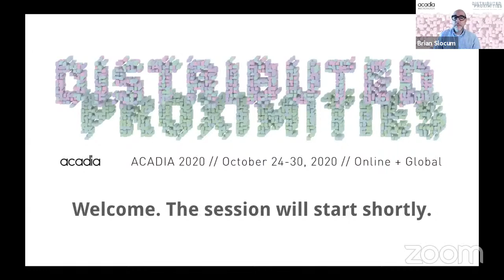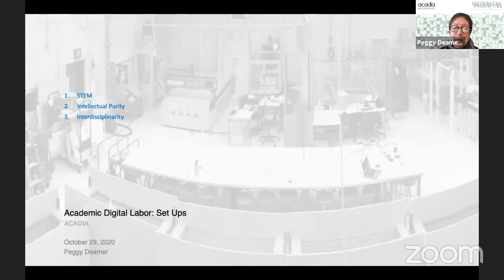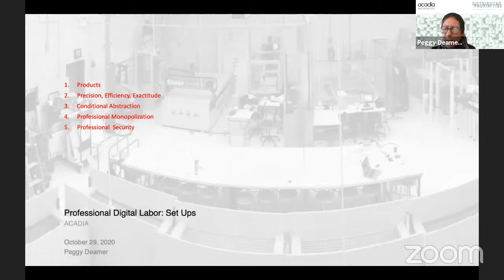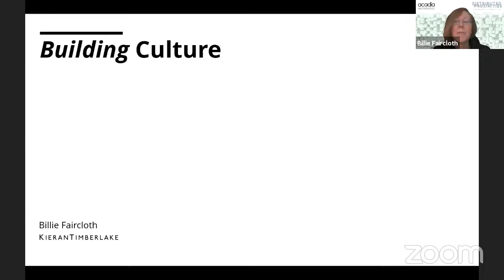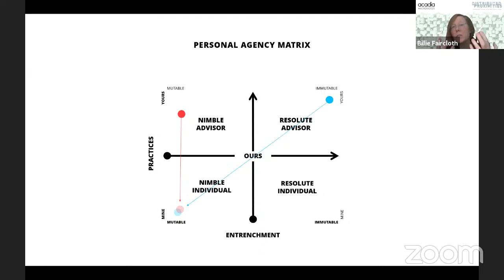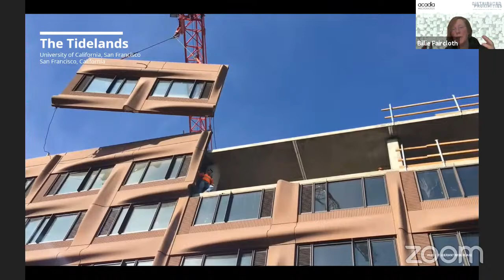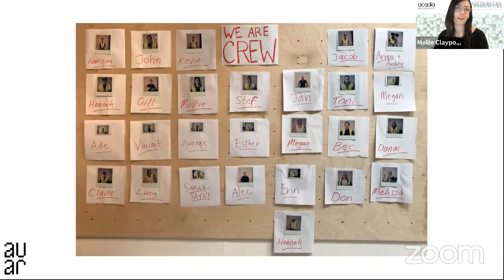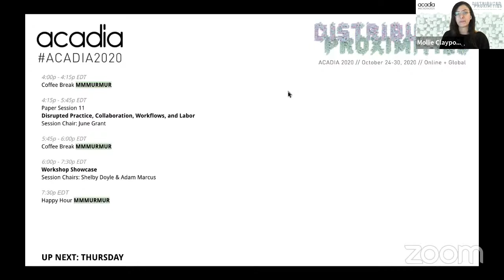ACADIA2020 Keynote: A Conversation on Labor & Practice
Automated approaches to design, fabrication, and construction present disruptive and potentially transformative challenges to the conventional practice of architecture, as computational workflows recalibrate traditional roles and responsibilities in the production of buildings. How does computational design change how labor is defined and enacted in architectural and construction practice? What are the ethical implications and questions that arise in this context, particularly as we consider the implications of uncompensated or undercompensated labor of those doing computational work? This keynote event brings together three architects and thinkers to critically explore the intersections between computation, labor, and practice.

Peggy Deamer is Professor Emerita of Yale University’s School of Architecture, principal in the firm of Deamer, Studio, and a founding member of the Architecture Lobby, a group advocating for the value of architectural design and labor. Billie Faircloth is a Partner at KieranTimberlake, where she leads a transdisciplinary group leveraging research, design, and problem-solving processes across fields including environmental management, chemical physics, materials science, and architecture. Mollie Claypool is an architecture theorist and activist at AUAR and UCL Bartlett. Her work broadly focuses on issues of social justice highlighted by increasing automation in architecture and design production, such as the future of work, housing, platforms, localized manufacturing, and circular economies.